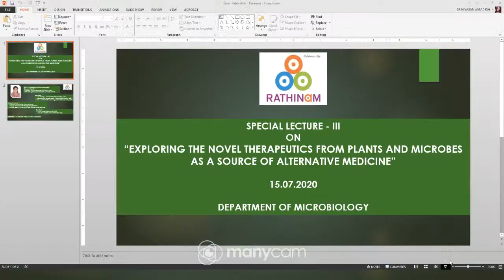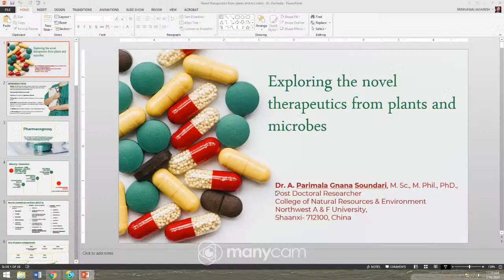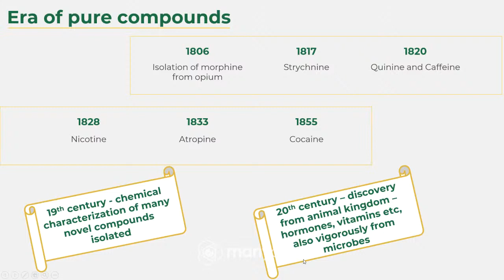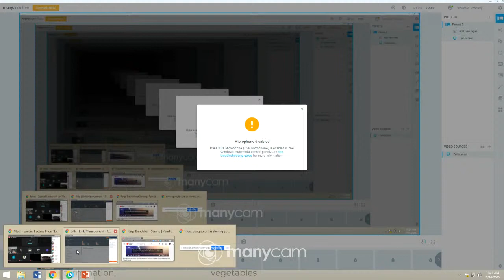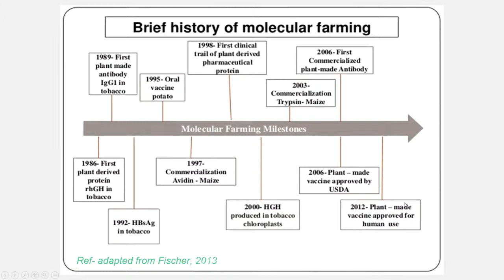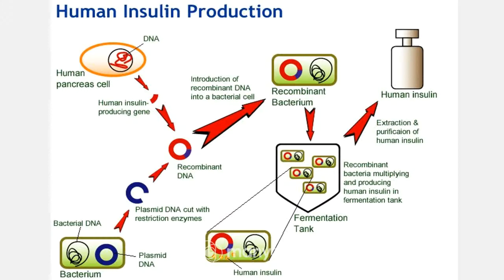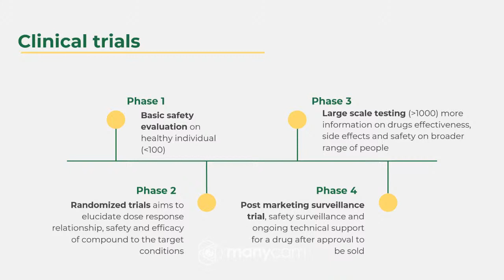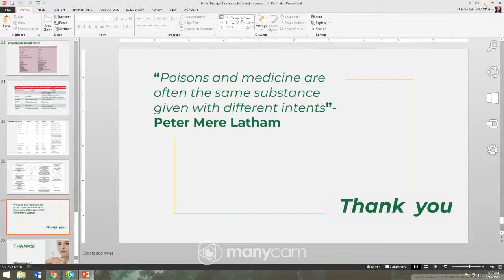Special Lecture III on “Exploring the Novel therapeutics from Plants and Microbes"